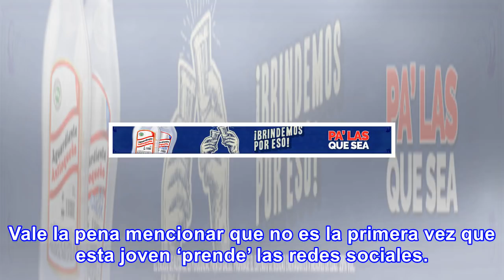Con sus senos al aire, yina calderón recorrió comunas de medellín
Citada por La Red, Yina aseguró que esas imágenes hacían parte de un video musical para la canción ‘...